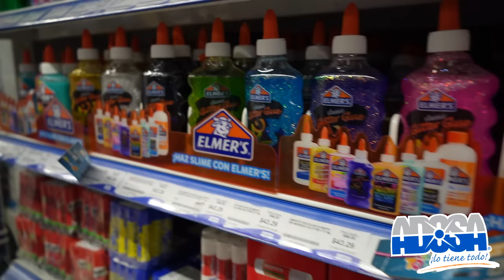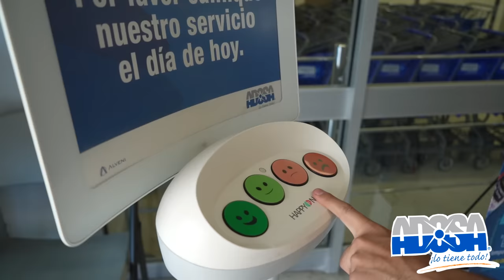COMPRANDO ÚTILES ESCOLARES EN ADOSA | Juegos Karim Juega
Vamos de compras,  compramos la lista de útiles escolares y perdemos a Dylan en la Tienda.

🛑 ¿Quienes somos ?